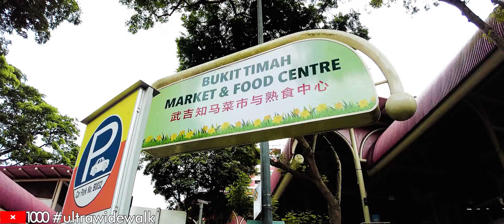Bukit Timah Market ultrawidewalk hyperlapse x1000travel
Urban and Nature Exploration in hyperlapse!

For virtual ASMR urban and nature exploration (with 3D abimence sound, in ultrawide 4K), check out:
Just Walk - Travel ASMR Channel

Gear used:
Cameras: